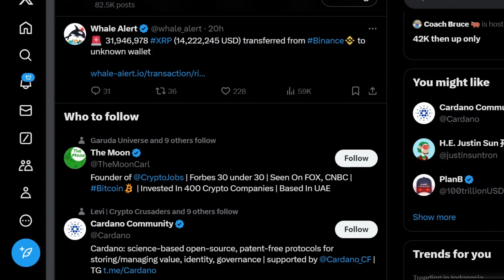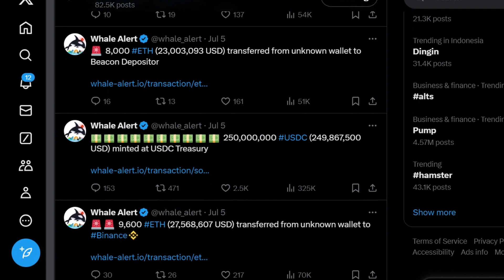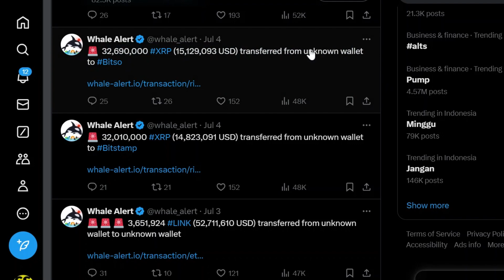Apakah XRP Bisa Segera Bullish? Paus Memindahkan 30 Juta Token saat Harga Mengincar $0.5!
AMBCrypto menyelidiki apakah XRP bisa melampaui level $0.46 setelah transfer $12.7 juta oleh paus.

Pada 6 Juli, Whale Alert, pelacak transaksi berbasis blockchain, melaporkan bahwa seorang paus telah mentransfer 29,7 juta token XRP senilai $12,7 juta dari Binance, bursa cryptocurrency terbesar di dunia. Pergerakan signifikan ini mungkin menunjukkan akumulasi oleh paus, terutama setelah penurunan 15% XRP pada 5 Juli.

Mengapa Harga XRP Meningkat?

Setelah tekanan jual yang signifikan di sektor cryptocurrency, pasar tampaknya siap untuk pulih karena aset kripto utama seperti Bitcoin (BTC), Ethereum (ETH), dan Solana (SOL) telah mengalami lonjakan harga yang substansial. Pemulihan pasar potensial ini bisa didorong oleh aliran dana sebesar $143 juta ke dalam Bitcoin ETFs (Exchange Traded Funds) dan minat paus yang diperbarui.

Analisis Teknikal XRP dan Level Kunci

Analisis teknikal ahli menunjukkan bahwa XRP saat ini bearish, setelah menembus level support utama di $0.47. Selain itu, token Ripple diperdagangkan di bawah 200 Exponential Moving Average (EMA) pada kerangka waktu harian, yang semakin mengindikasikan bearish. Namun, Relative Strength Index (RSI) menunjukkan bahwa XRP berada di area oversold, mengisyaratkan potensi pemulihan.

Menganalisis grafik dan indikator ini, tampaknya jika XRP ditutup di atas $0.435 pada kerangka waktu harian, bisa ada pergerakan naik ke level $0.46 untuk jangka pendek.

Data on-chain dari firma analitik CoinGlass menunjukkan bahwa pedagang saat ini lebih bearish, seperti yang dibuktikan oleh jumlah posisi short yang lebih tinggi dibandingkan dengan posisi long selama periode tujuh hari. Selain itu, pedagang memperkirakan XRP akan kesulitan mencapai level $0.46, dengan posisi short senilai $14.85 juta di level tersebut. Jika XRP mencapai $0.46, posisi short ini akan dilikuidasi.

Meskipun analisis teknis ini, XRP diperdagangkan mendekati $0.433 pada saat pers dan telah mengalami lonjakan harga lebih dari 8% dalam 24 jam terakhir, menurut CoinMarketCap.

Minat investor dan pedagang menurun, ditunjukkan oleh penurunan volume perdagangan 24 jam sebesar 54%. Selama periode yang lebih lama, XRP telah kehilangan lebih dari 9% nilainya dalam tujuh hari terakhir dan mengalami penurunan harga sebesar 18% selama 30 hari terakhir.